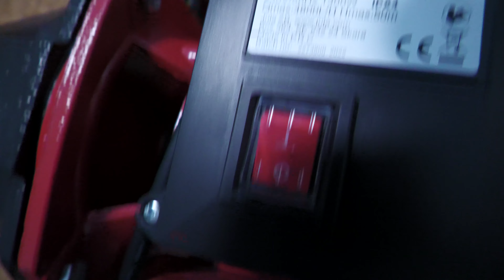Unboxing Hydroforpump 1300 W 80 l/min Meec Tools Art. nr: 015256 från Jula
Packar upp den samt jämför med en äldre hydroforpump från jula Meec Tools Art nr 731126.